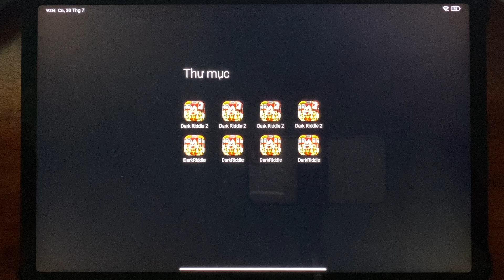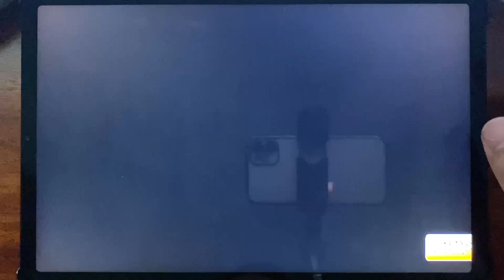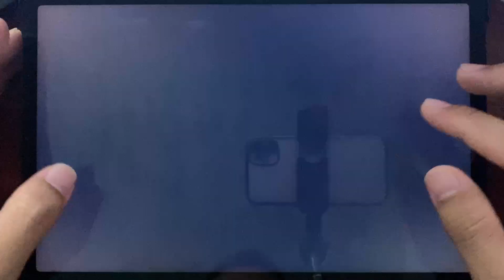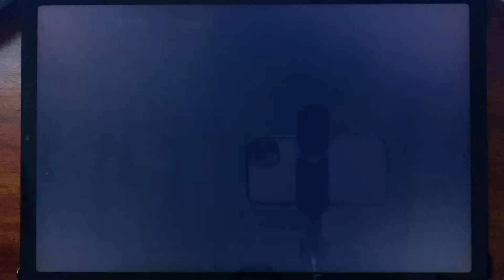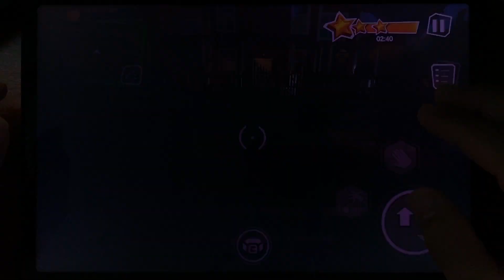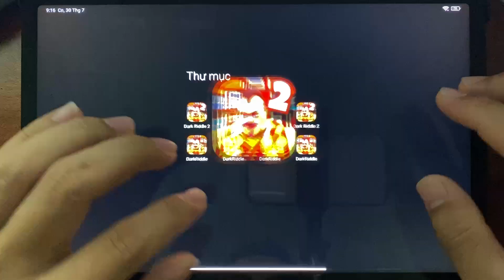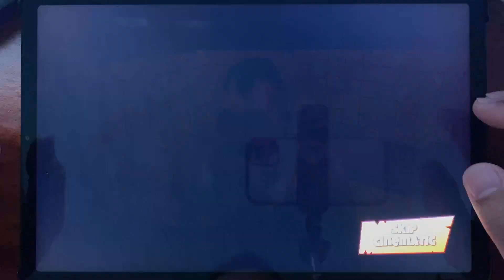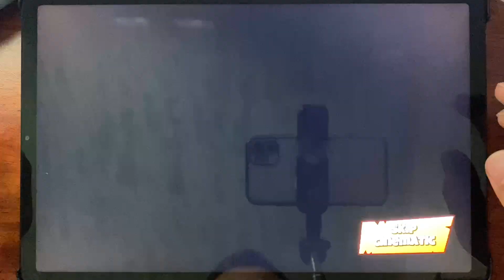Dark Riddle 3,Dark Riddle 5,Dark Riddle 2,Dark Riddle,Hello Neighbor,New Neighbor,Defeat Neighbor